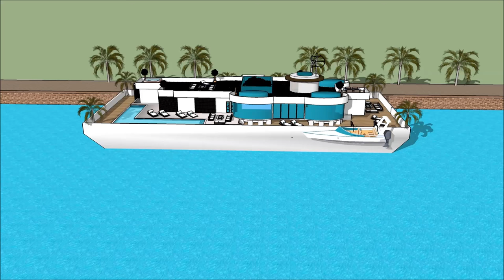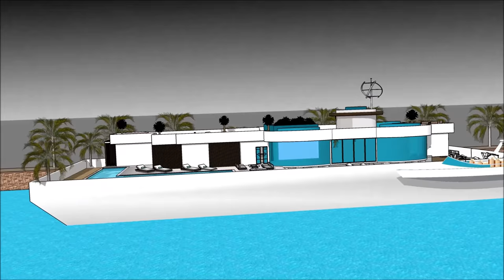Living on a houseboat in Netherlands NL DUTCH Amsterdam u tube movies an architectural design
The Living on a houseboat in Netherlands NL DUTCH Amsterdam u tube movies an architectural design is made to sustain quality of life:

The Living on a houseboat in Netherlands NL DUTCH Amsterdam u tube movies an architectural design includes an Extravagant Barge Design ready for the extravagant user to rent the barge Houseboat

The Living on a houseboat in Netherlands NL DUTCH Amsterdam u tube movies an architectural design has three level plans with basement underneath it, which consist all the facilities needed for the renter. The Houseboat Barge has a unique modern contemporary design with unique architectural features. It has its own lounge area with gorgeous view of the bay.